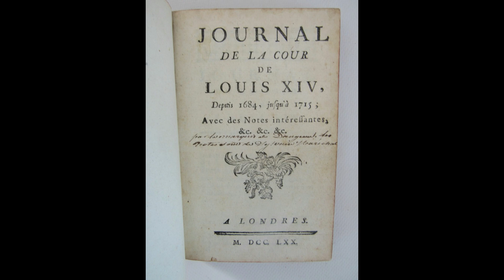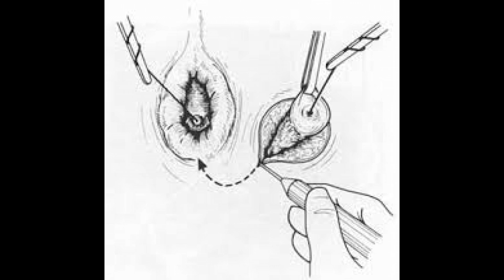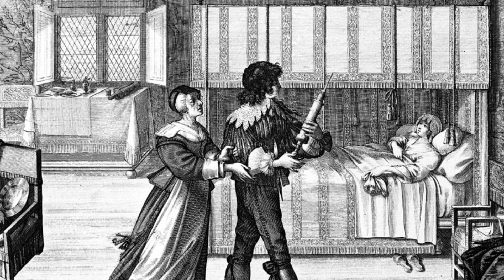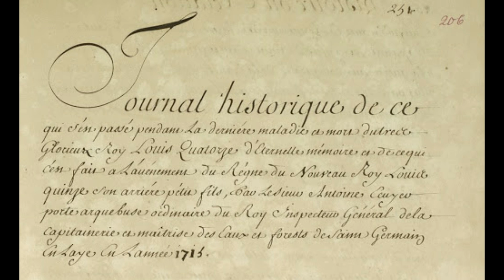IL RE SOLE E L'OSSESSIONE PER I CLISTERI. MALATTIE, CURE E IGIENE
Con questo video apro una sezione dedicata alla vera Versailles e a quello che non conosciamo!
Oggi ci concentriamo sulla figura del Re sole e sulle sue perpetue malattie.
Anche qui non so dirvi se siano peggiori esse oppure le cure e i trattamenti che l'archiatra e il medico di corte mettevano in campo per debellarle.

Giudicate voi!!

FONTI CITATE

MUSICA UTILIZZATA